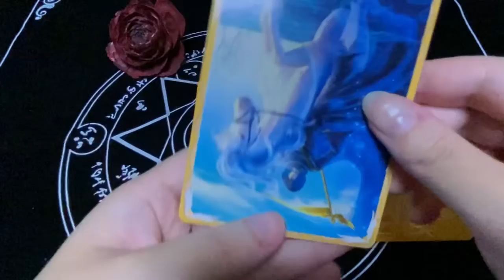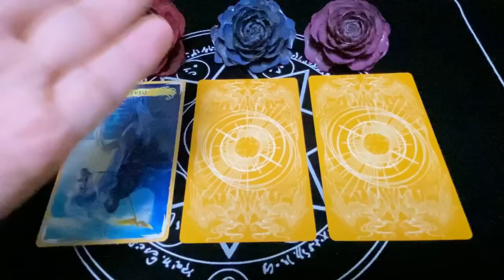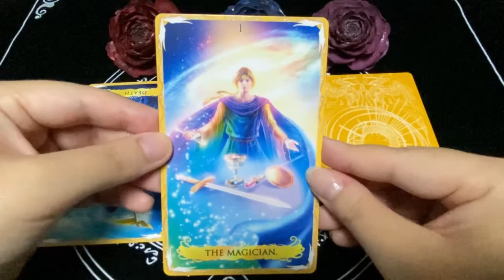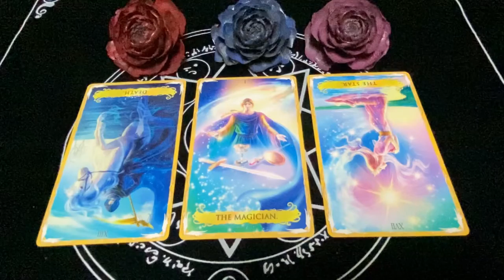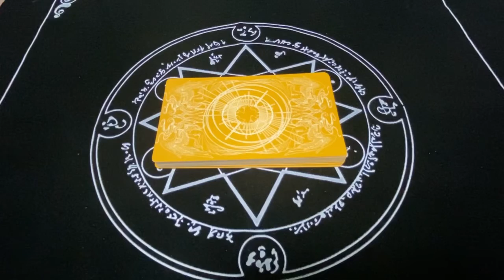あい先生 癒しのボイスヒーリング明日の3択占い 占い館luce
皆様、数ある動画の中から私の動画を見つけて下さりありがとうございます✨

明日の運勢をサクッと知りたい方、お疲れ気味の方、是非是非この動画をご視聴くださいませ

明日の運勢について3択占いをしております。
また、私はクラシックのソプラノ歌手でもありますので、BGMは自分で歌っております

私の占いと歌で、皆さんを元気づけられたら幸いです✨

占い タロット ルノルマンカード タロットカードら 3択占い 明日の運勢 明日の3択占い♯癒し#声フェチ#癒しボイス#声楽#クラシック#バッハ#マタイ受難曲